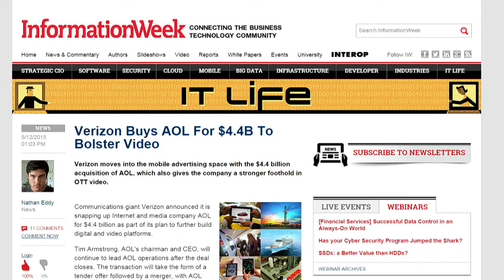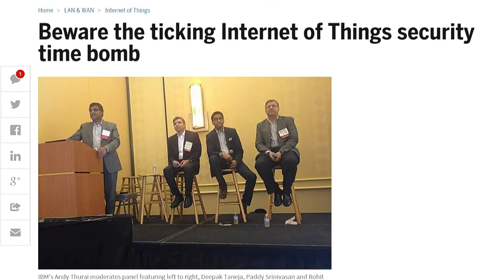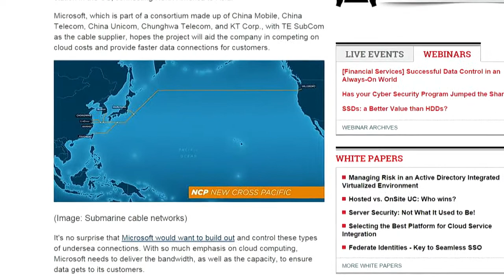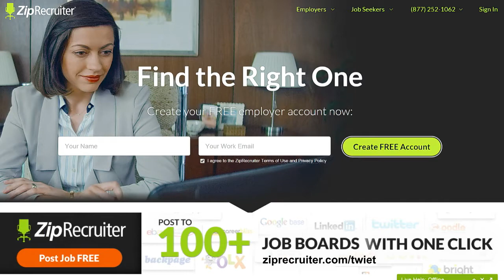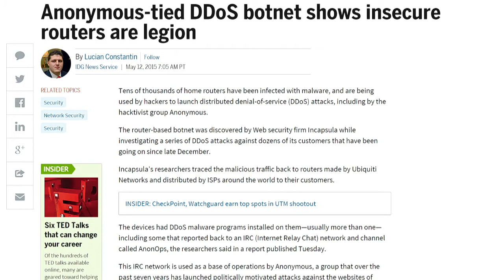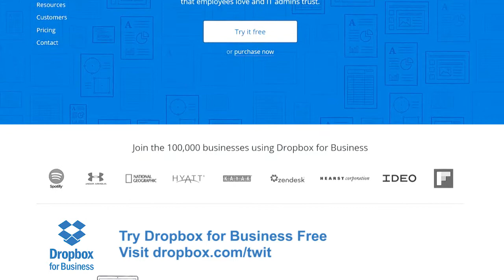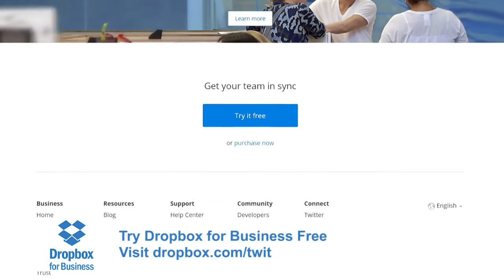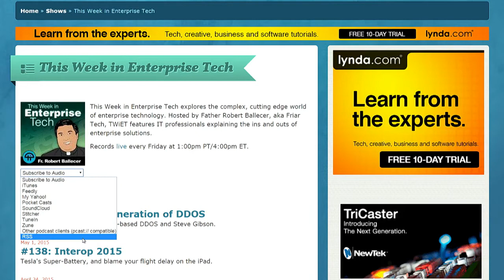This Week in Enterprise Tech 140: Antivenom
Verizon acquires AOL, Hadoop is transitioning to mainstream use, Microsoft gets cloudy under the sea, cheap home routers are becoming a problem as they can be turned into botnets, business travelers get a privacy boost, Anonymous DDoS using an army of malware infected routers, and Steve Gibson joins us to talk about Venom and more.

Guest: Steve Gibson